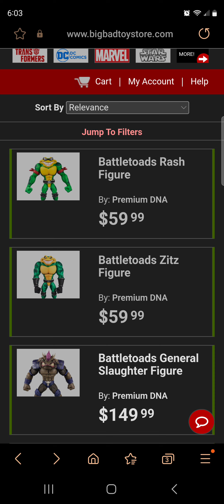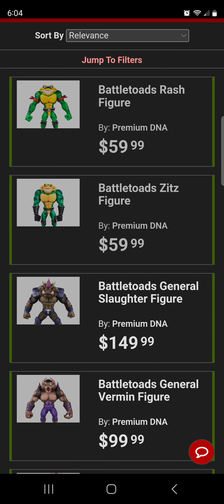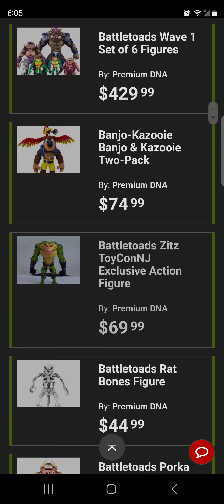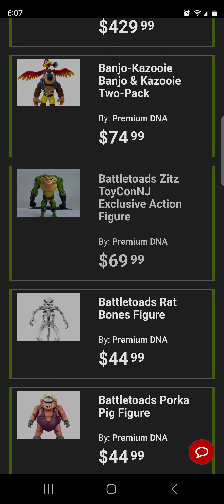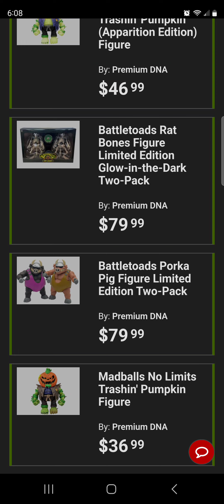Should I support known scammers? Obsession vs. Personal Value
Premium DNA = Megalopolis

well most likely not, most people say these are super7 ultimates quality.. easy pass lol